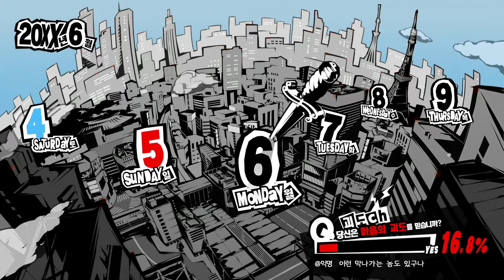페르소나 5 #35 마다라메 사건의 일단락. 그리고 놀랍게도 왕게는 동물학적으로……